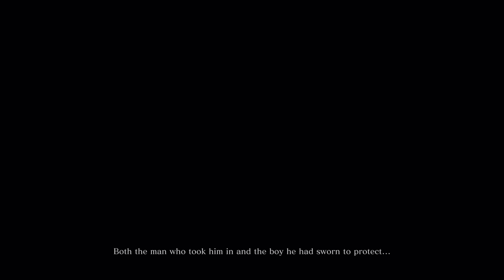Sekiro: Shadows Die Twice NG++ ~ Part 123